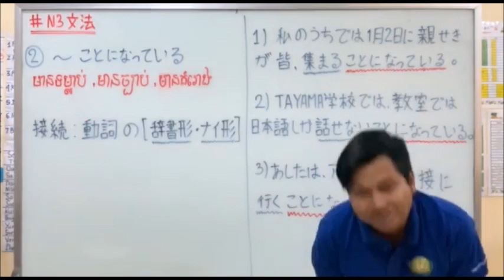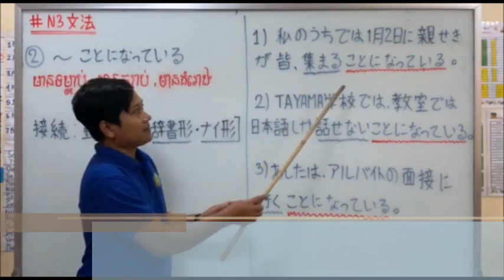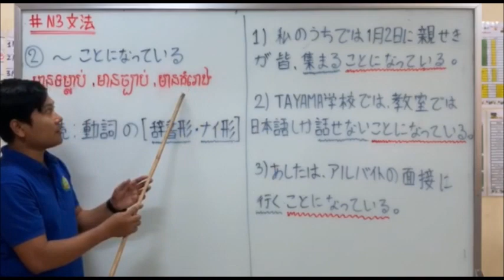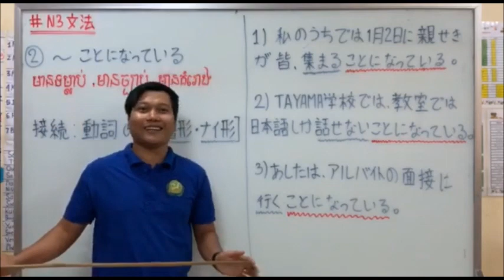N3文法 第2課 「 〜ことになっている」